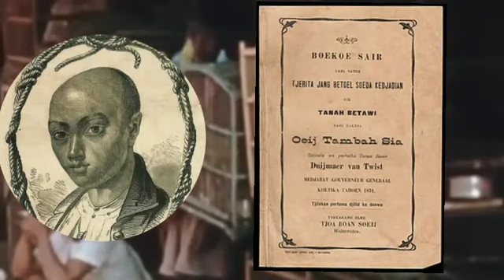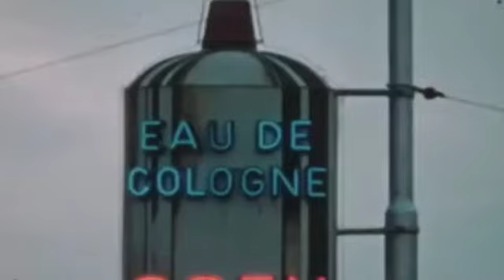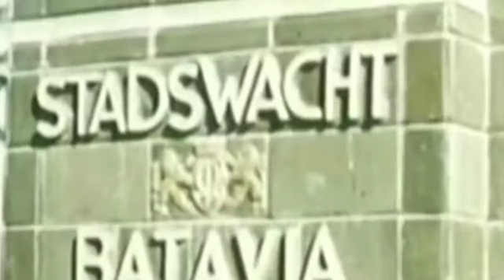HUKUMAN GANTVN9 UNTUK PLAYBOY TIONGHOA DARI BATAVIA | OEY TAMBAH SIA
Oey Tamba Sia, kadang disebut Oeij Tambah Sia, atau sering keliru dijuluki Oey Tambahsia, adalah seorang playboy kaya raya yang dihukum gantung pemerintah Hindia Belanda karena berperan dalam beberapa kasus pembunuhan di Batavia